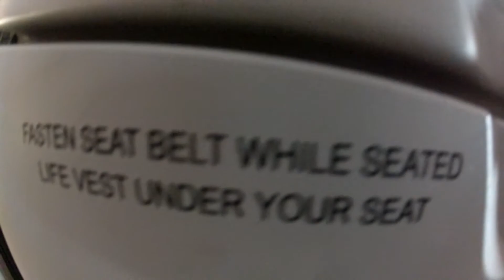AVOCADOS / SUP | Antibes 2013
Our summer adventure to Antibes/Verdon